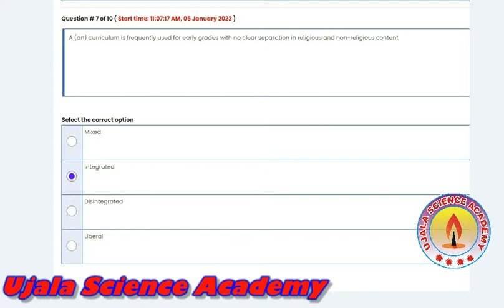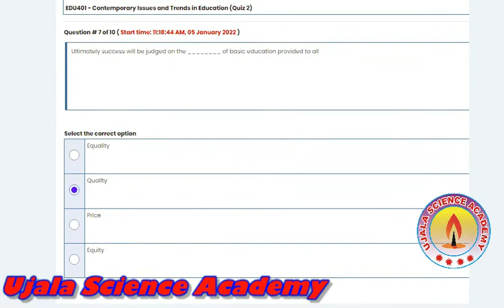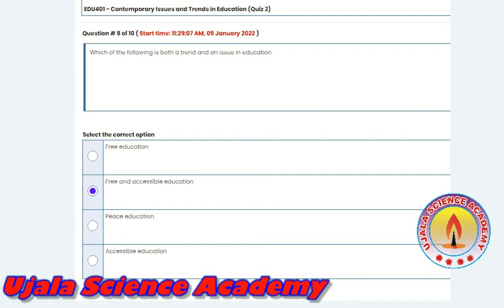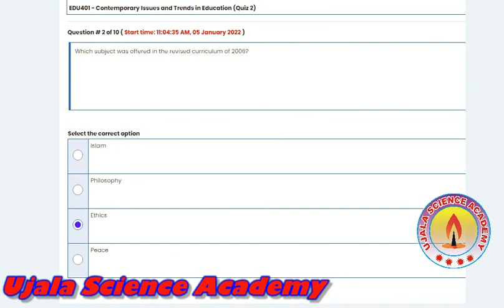EDU401 QUIZ#2 Solution || edu401 quiz#2 4-1-2022 || Ujala Science Academy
EDU401 QUIZ#2 Solution || Ujala Science Academy || EDU401 QUIZ.2 ||

An easiest way to attempt quizzes with full marks || How to attempt Quizzes of virtual university || QUIZ Attempt krnay ka asaan tarkia ||  M.Asif Nawaz Official || AZ-Lectures || Ujala Science Academy ||Cheat VU Quiz with 10/10 marks || live ||
This is an educational, motivational and informational youtube Channel.
You can ask to create video for your required problem solution.
Thanks